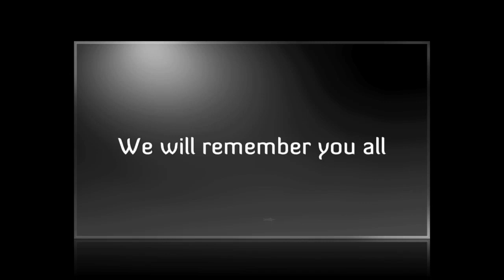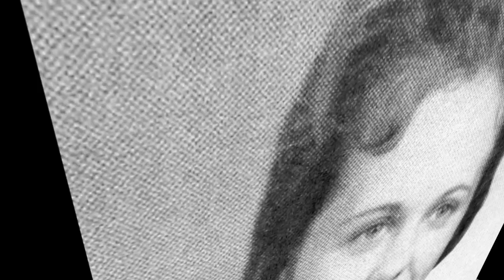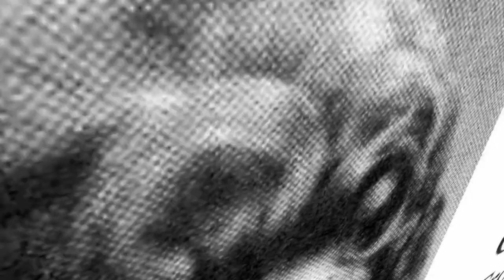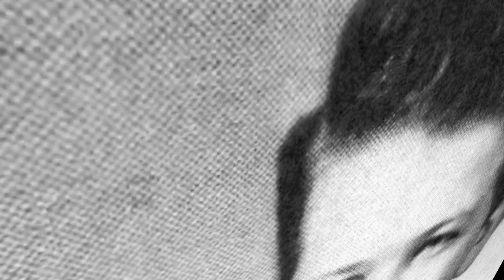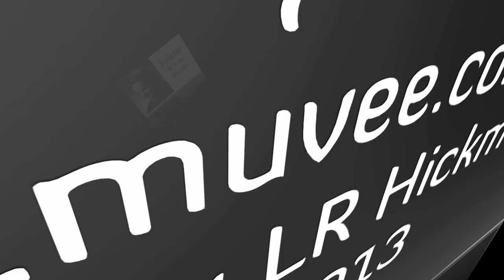Friends from Class of 1963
created using muvee Reveal X